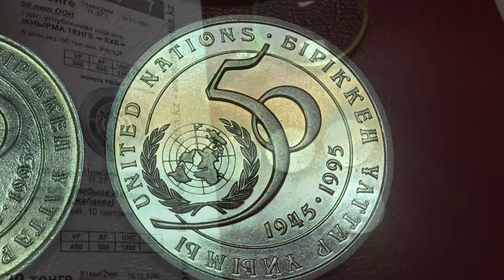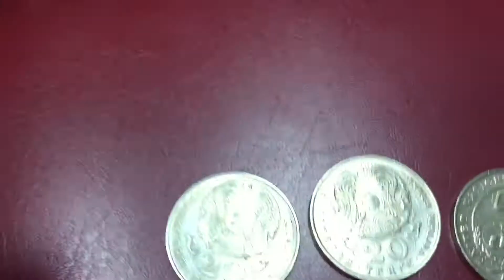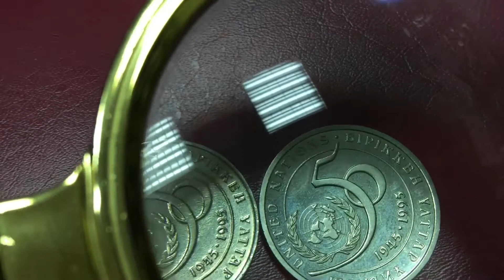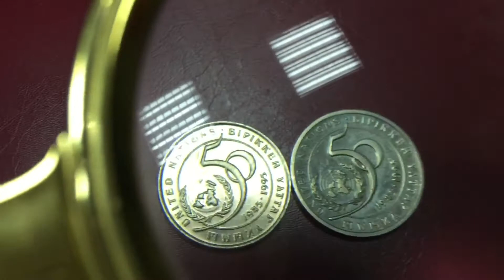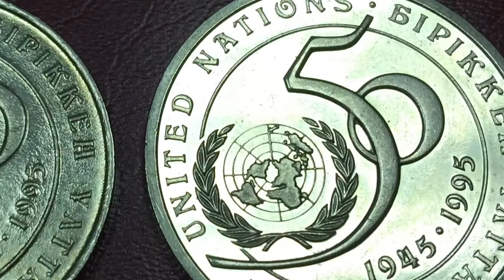50 лет ООН разновидность монет Казахстана Внимательность и знания союзники коллекционера ИП Всем !